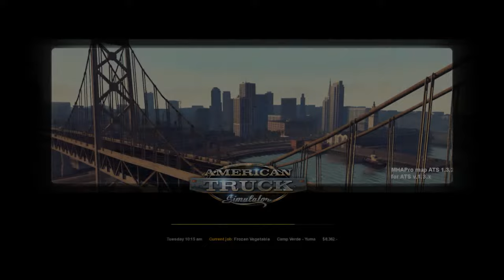American Truck Simulator | Let's Play | Stories from the road Episode # 27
Welcome back to another American Truck Simulator video, this is my ATS let's play series, stories from the road. Today we finish our trip from Elko down to Camp Verde AZ.

▼Current Schedule▼

1.Stories from the Road Series every Tuesday and Thursday
2.American Truck Sim News and updates periodically
3.Standard gameplay every Wednesday